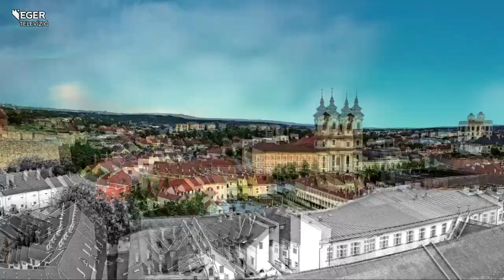Örökbe fogadható kutyus keresi leendő gazdáját - 2021.04.26.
Társy Dia, az Egri Menhely vezetője régóta visszatérő vendégünk, most is egy örökbe fogadható kutyussal érkezett hozzánk.